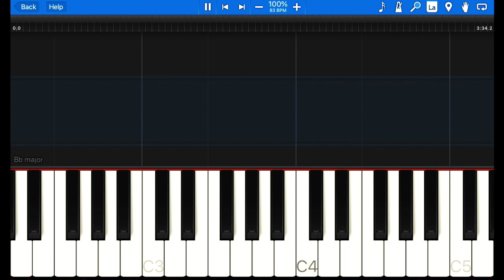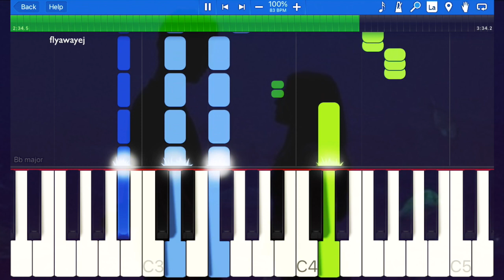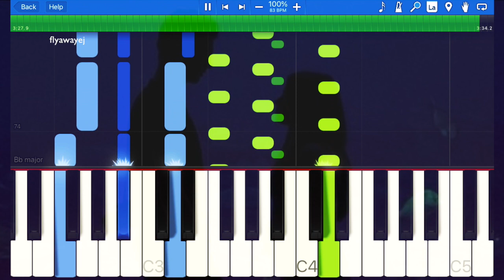[After Movie Soundtrack] Beige - Yoke Lore || Synthesia Piano Tutorial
This tutorial was requested a while ago, but I can't remember who by (whoops)
ANYWAY! Please enjoy this piano tutorial for 'Beige' by Yoke Lore, as heard in the movie 'After'.

**Note - please do not share this on any media platforms unless I have given permission. I have worked hard to create this, please respect that. Sharing the link, however, is perfectly okay.